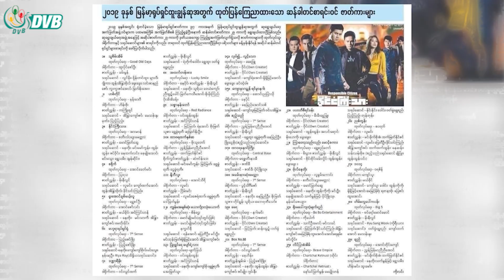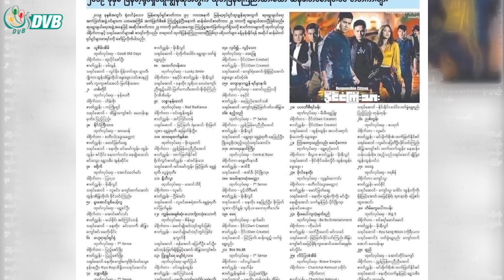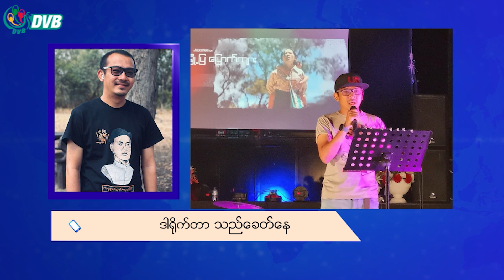စစ်ကောင်စီ လက်ထက် အကယ်ဒမီပေးပွဲဟာ စစ်တပ်အလိုကျသာ ဖြစ်လိမ့်မယ် - DVB News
အာဏာသိမ်း စစ်ကောင်စီ လက်အောက်မှာ ပြုလုပ်မယ့် အကယ်ဒမီပေးပွဲဟာ စစ်တပ်အလိုကျသာ ဖြစ်လိမ့်မယ်လို့ ရုပ်ရှင်အသိုင်းအဝ◌ိုင်းက ‌ဝေဖန်လိုက်ပါတယ်။